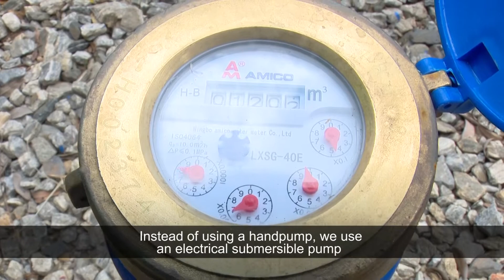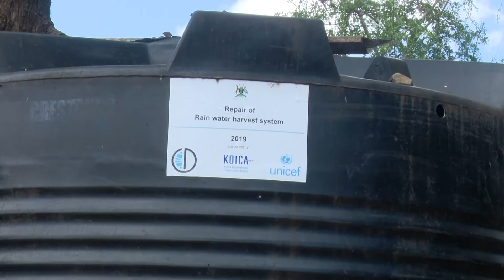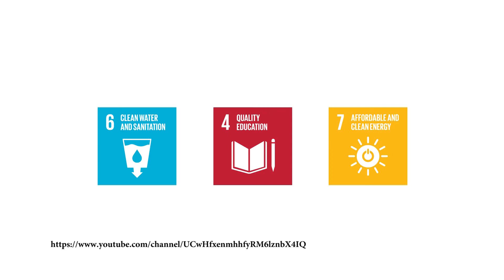Water Sanitation and Hygiene at Moroto Primary School, Uganda